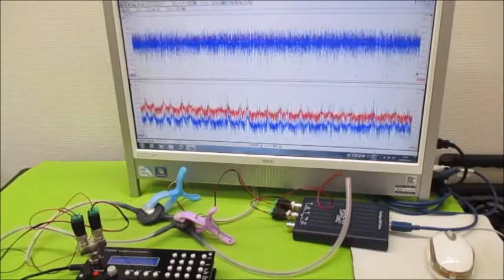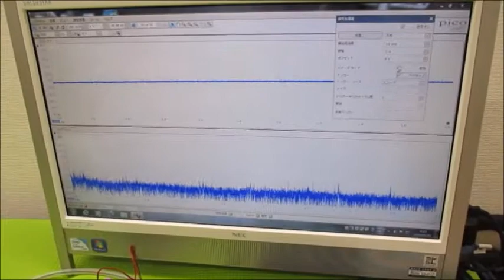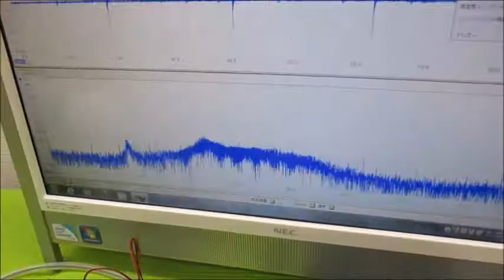メガヘルツの超音波発振制御プローブ製造技術